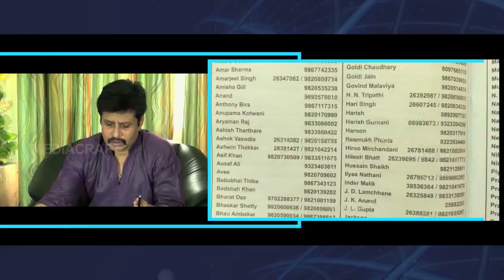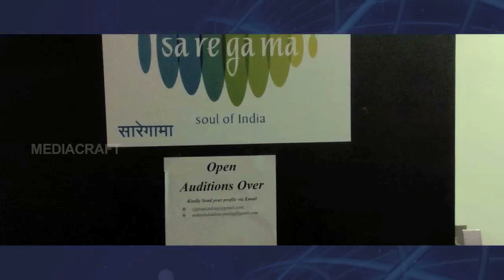ACTING TIPS - 34 Naye Actors kya poochte hain | Frequently asked questions | ONLINE ACTING CLASS